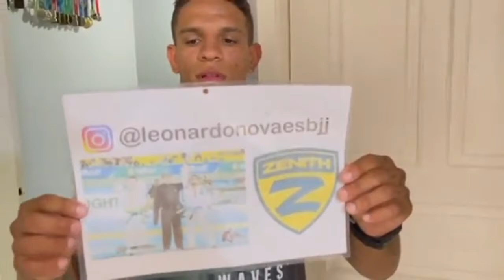Toguro Incentiva Sonho de JiuJiteiro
Prof. moisés Gatto.
Hoje um vídeo especial mostrando a realidade que se encaixa na Historia de vários atletas de JiuJitsu que sonham em viver do esporte.
Gostaria de parabenizar o youtuber Toguro
Pelo Vídeo, que serve de incentivo ao a todos que estão batalhando e correndo atras dos seus sonhos de maneira honesta.
Toguro da Apoio A JiuJiteiro.
Toguro uma Historia emocionante.
Toguro monstrando a realidade da correria.